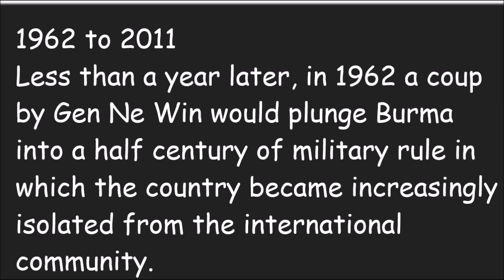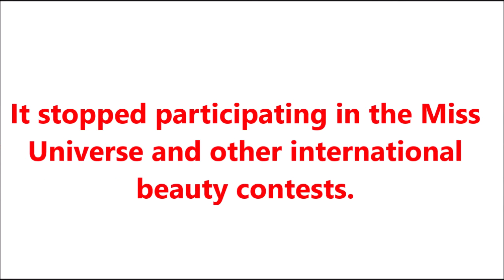Miss Universe Myanmar History of long ago